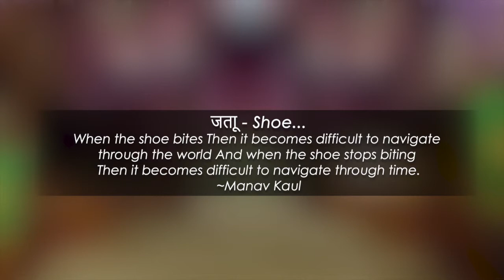Chuti Hui Jagah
“Chuti Hui Jagah (छूट$ हुई जगह - The Space Between Us)”
by REENA ESMAIL
Performed by Laurel Irene, Soloist and Jaxon Williams, Guitar
Production Management: David Harris and David Saldaña
Video Editor: David Saldaña, Laurel Irene and Kaspar Abbo
Audio Mixing: David Harris and Molly Pease
Audio Mastering: Marc Doten
Audio/Video Engineer: David Saldaña, Kaspar Abbo, and Marc Doten